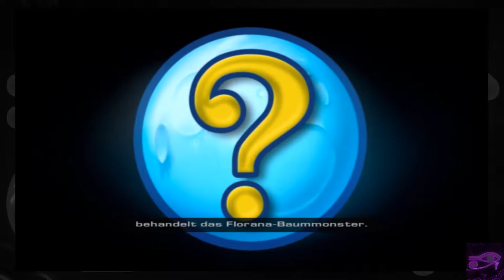Johny Johny Yes Papa | Let's Play Ratchet und Clank 3 #1 [GER]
Da Ratchet und Clank 2 so gut funktioniert hat, kommt Ratchet und Clank 3 als Nächstes!

Falls euch das Video gefällt, lässt doch einen Like da. Ist kostenlos ;D
Hoffe ihr habt gleich viel Spaß am Gucken, wie ich am Aufnehmen und schneiden!